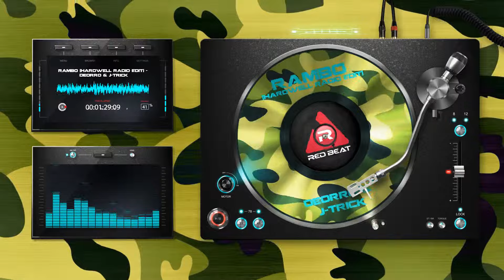Rambo [Hardwell Radio Edit] - Deorro & J Trick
(ˇ_ˇ”) ƪ(˘⌣˘)┐ ƪ(˘⌣˘)ʃ ┌(˘⌣˘)ʃ \(._.\) ƪ(‘-’ ƪ)(ʃ ‘-’)ʃ (/._.)/
OFFICIAL AUDIO // Rambo [Hardwell Radio Edit]  - Deorro & J Trick
ศิลปิน: Deorro & J Trick

🙏🙏🙏🙏 ฝากเนื้อฝากตัวด้วยนะครัชช 🙏🙏🙏🙏

💃🎶💃🎶💃🎶💃 ถ้าเป็นแดนซ์ต้องเรดบีท🎶💃🎶💃🎶💃🎶💃

📣 ฟังเพลง Rambo [Hardwell Radio Edit]  - Deorro & J Trick บนมือถือคุณผ่าน: 📣

😝 อุดหนุนศิลปินของคุณได้ที่

🎧🎧🎧 หากคุณอยากร่วมงานกับเรา 🎧🎧🎧

〜(￣△￣〜)(ノ￣ー￣)ノ(〜￣△￣)〜